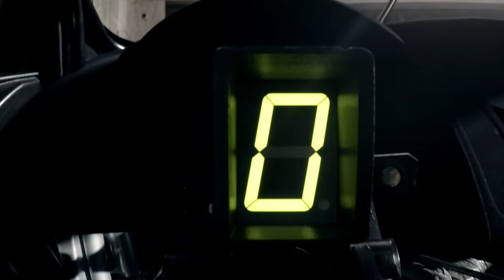A Tribute to Ken Block - Fly High #43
I can't believe this is happening, I refuse to believe. This is surreal, you were taken from us too soon.

Thank you so much for the joy you have brought us, for inspiring us, for entertaining us, and for the legacy you have made.

Ride in Paradise 43.
Fly High 🕊.

Song: Her Gaze by Rok Nardin